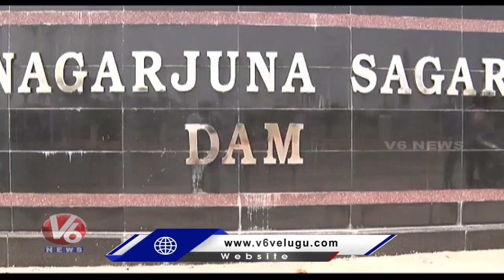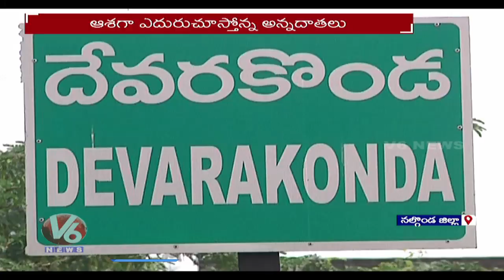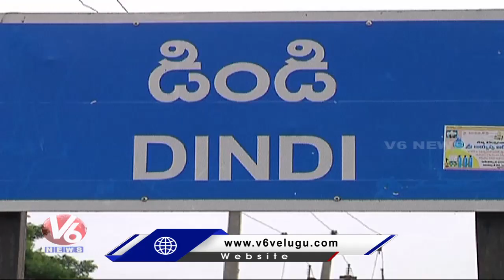నల్గొండ జిల్లాలో పెండింగ్ ప్రాజెక్టులు పూర్తిచేయాలంటున్న రైతులు | V6 News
Farmers Demanding To Complete The Pending Project In Nalgonda. Nalgonda Farmers Eagerly Waiting For Pending Projects Completion.